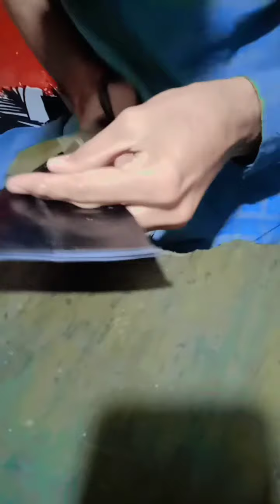9 February 2024